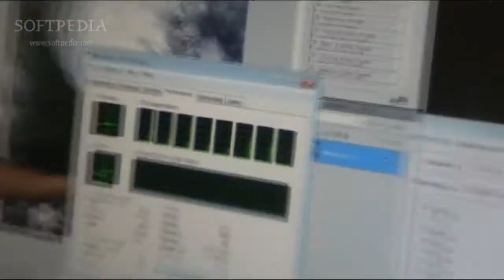Kingston 24GB memory kit in action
A quick demo of Kingston 24GB memory kit at CeBIT 2010